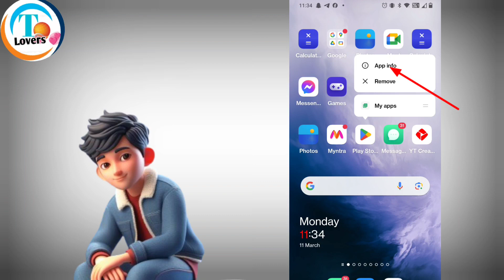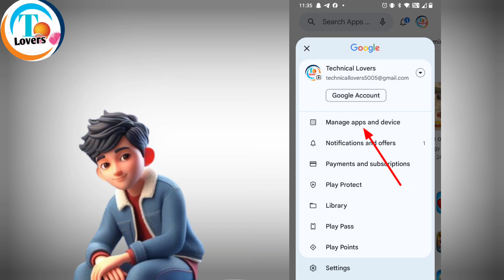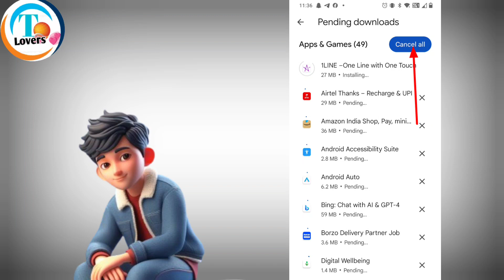play store can't install app problem fix | how to solve can't install app on play store 2024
how to fix can't install app google play store